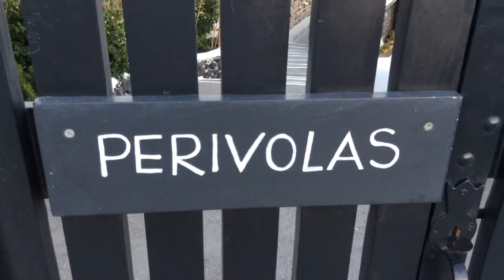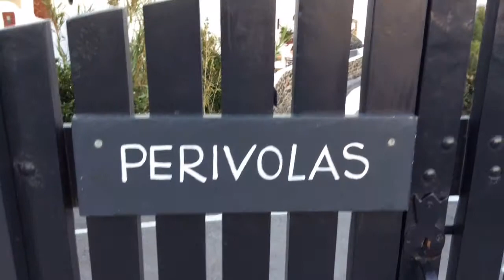Suchen Sie die perfekte Hochzeitslocation? Traumhochzeit auf Santorini in Oia Hotel Perivolas*****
Suchen Sie die perfekte Hochzeitslocation?

Mein Tipp: Das Hotel Perivolas auf Santorini in Griechenland